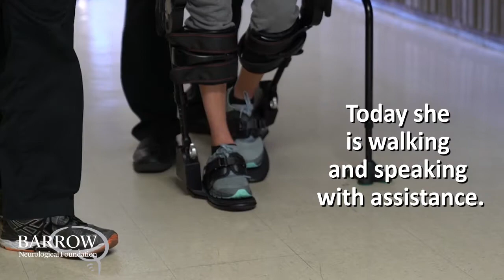Las Vegas Shooting Victim Makes “Amazing” Recovery at Barrow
A young Arizona mother shot in the head during the nation’s deadliest mass shooting in Las Vegas has made a seemingly impossible recovery at Barrow Neurological Institute in Phoenix and, amazingly, is headed home to her family.

Thirty-year-old Jovanna Calzadillas, who was unresponsive and whose family was being advised to take her off life support in a Las Vegas hospital days after the shooting, is today talking, walking with assistance, and joking with her family and friends.